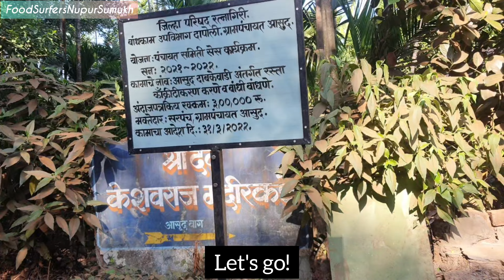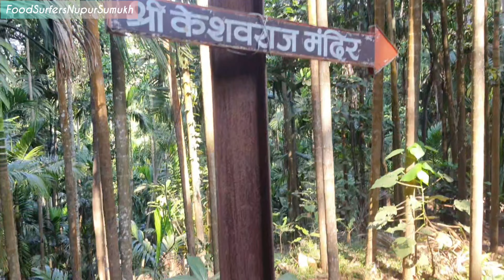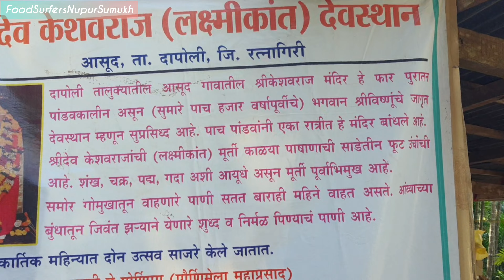Travel Vlog| Keshavraj Mandir Dapoli| Must visit in Dapoli| Dapoli Vlog 2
Hello guys 👋
In this video we bring to you this beautiful place which happens to be 5000 years old Shri Dev Keshavraj Temple in Asud, Dapoli; Maharashtra. In this vlog we take you along with us. Do watch the beautiful forest trek, nature and natural water spring and let us know your feedback in the comment section.
Thanks and see you soon in our next one very soon ❤️
-Nupur Sumukh

नमस्कार 🙏
ह्या व्हिडीओ मध्ये एक विलक्षण सुंदर जागा दाखवली आहे. हे आहे ५००० वर्ष जुने श्री देव केशवराज मंदिर.
हे मंदिर आसूद, दापोली ह्या भागात असून ह्या संपूर्ण व्हिडीओ मध्ये आम्ही तुम्हाला आमच्या सोबत इथे घेऊन जात आहोत. इकडचा परिसर, नैसर्गिक पाण्याचा झरा आणि जंगल ट्रेक ह्या व्हिडिओ मध्ये नक्की पहा आणि तुमचे अभिप्राय कॉमेंट बॉक्स मध्ये लिहून कळवा. व्हिडिओ आवडला तर लाईक, शेअर आणि चॅनल ला जरूर सबस्क्राईब करा ते फुकट आहे पण तुमचे सबस्क्रिप्शन आमच्यासाठी लाख मोलाचे आहे.
लौकरच पुन्हा भेटू आपल्या नवीन व्हिडिओ मध्ये ❤️
- नुपूर सुमुख

⭐ Location visited in the video
 📍 Shree Keshavraj temple Asud

⭐ Correction - The water seen at the start is river water and not from the natural spring at the temple.
⭐ सुरुवातीला दिसणारे पाणी हे नदीचे असून देवळातील झऱ्याचे नही.

¤ We are on Instagram as @food_surfers__nupur_sumukh. Install the app to follow my photos and videos.